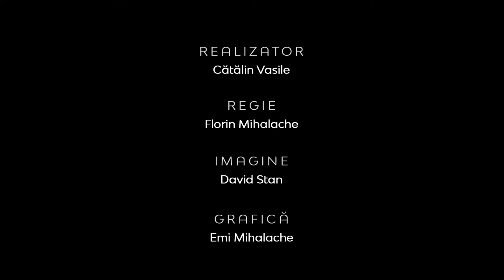Firea pământească versus firea duhovnicească | Între Bare | Rev. drd. Sorin-Horia Trifa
CIF: 33686860